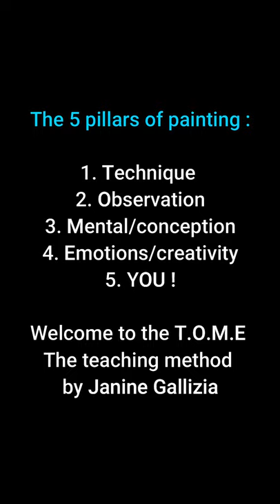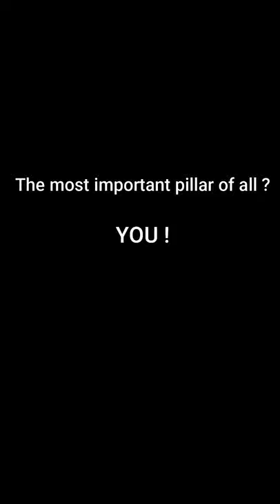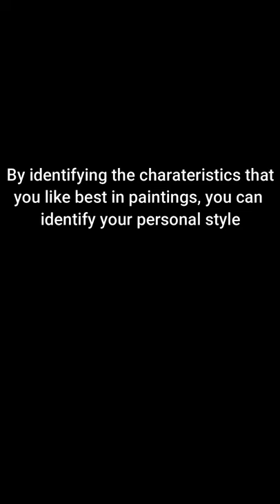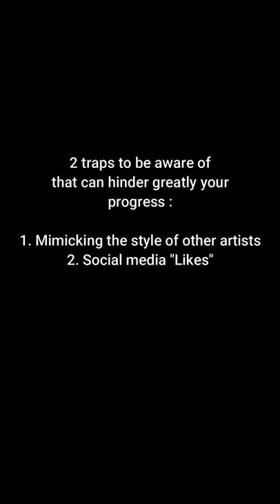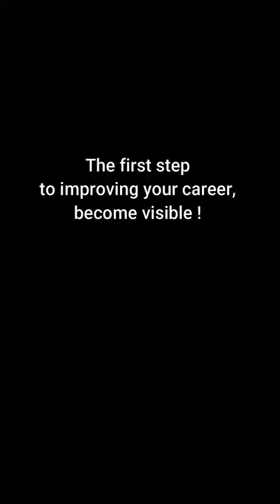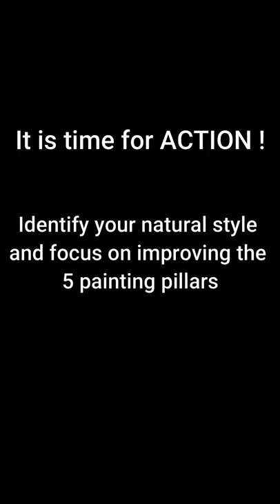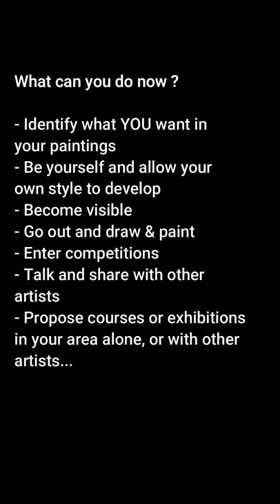WATERCOLOUR RENAISSANCE Training 1 - How to create your own style in watercolour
Improve your paintings, getting better visibility, competition results and even sales is easy, so why do many artists struggle? By identifying your weaknesses and focusing on the 5 painting pillars you can improve your results very fast. Anyone can do this, yet many of us just paint painting after painting, repeating the same weaknesses and progressing little year after year.
In times of change like we are in now, it is becoming more and more important to make the right decisions, to progress and above all take ACTION !